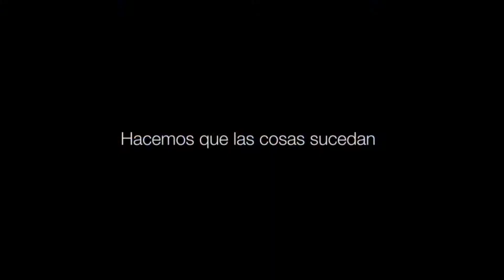Sullair Argentina l Testimonio de cliente l San Antonio Internacional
Compartimos el testimonio de Santiago Soto de San Antonio Internacional, en el evento de lanzamiento de los manipuladores compactos Maeda Mini Cranes.